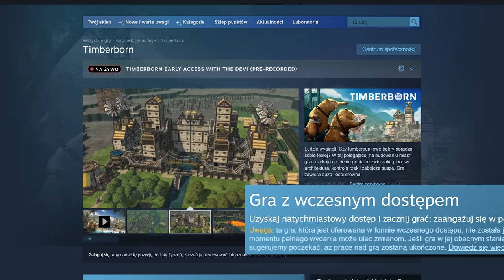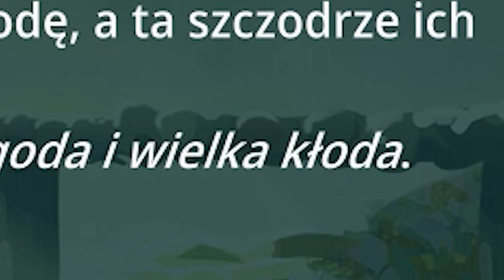Survival, w którym wykończy cię susza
W tej grze survivalowej o przetrwaniu kolonii głównym wrogiem są szybko ubywające zasoby wody. Samiec Alfa radzi jak przygotować się na suszę w Timberborn.